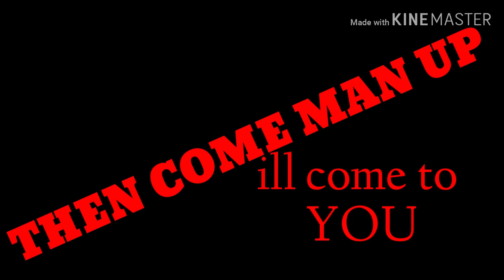MAN BABIES..MULTIPLE PERSONALITIES..LOOK UP THAT DEFINITION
KEEP THE BULLSHIT OFF MY PAGE..I GIVES A FUCK WHO YOU ARE..